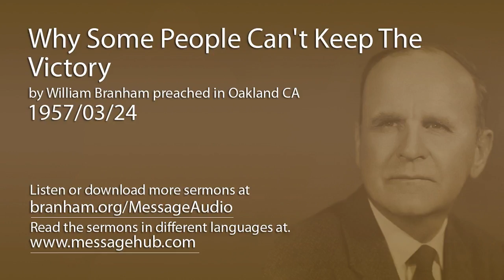Why Some People Can't Keep The Victory (William Branham 57/03/24)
Why Some People Can't Keep The Victory by William Branham preached in Oakland CA 1957/03/24